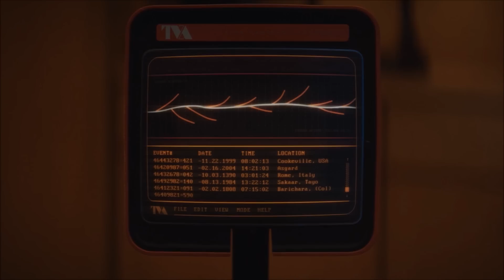OBI WAN KENOBI Episode 1 & 2 Breakdown | Easter Eggs, Hidden Details And Things You Missed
OBI WAN KENOBI Episode 1 & 2 Breakdown | Easter Eggs, Hidden Details And Things You Missed. We recap, review and explain the easter eggs and references in the new Disney Plus show Obi Wan Kenobi.

/* SOCIAL MEDIA */

/* VIDEO INFORMATION */

0:00 Obi Wan Kenobi Breakdown
5:43 End Of Grand Inquisitor Section
14:38 Mark Hamill Cameo?
15:13 Ending Explained And Easter Eggs

Hello There. Welcome to the Heavy Spoilers show I'm your host Paul aka Han Yolo and this video we're breaking down the first two episodes of Obi Wan Kenobi. The new Disney Plus series has just dropped and it's filled with easter eggs, hidden details and a lot of references to the greater universe.

Full spoilers ahead from this point on but we'd massively appreciate the thumbs up and if you wanna stay locked to the breakdowns for the next 5 weeks then make sure subscribe you do. With that out the way, thanks for clicking this, now let's get into Obi Wan Kenobi.

Ok so when we last saw Obi Wan we were watching him taking the moral and literal high ground as he got rid of his apprentice like Alan Sugar. The Jedi had fallen and Order 66 was now in full effect with the last remaining Jedi having to hideout in the bowels of the universe. After dropping Luke off at his Aunt and Uncles Obi Wan left on his Eiope who ends up popping up again. Jedi's hiding out after Order 66 and taking menial jobs is something that was a big focus in Fallen Order and in that we watched Kal Kestis hiding out whilst the Inquisitors searched for the rest of his kind. Inquisitors make a big entrance in these episodes and along with the new one Reva, we also have some of the classic ones like The Grand Inquisitor and Brother Five that we'll talk about in just a bit.

Now we open on the planet of Coruscant getting introduced to some of the younglings that end up getting drafted into this. We see the events of Order 66 play out first hand and this show really goes from 0-100 in the space of a couple of seconds. This is Jedi Velti who defends the children and it tells what I believe is the story of Reva. We learn that she is Third Sister a reckless Inquisitor that strikes first and asks questions later, but here she's just a scared kid.